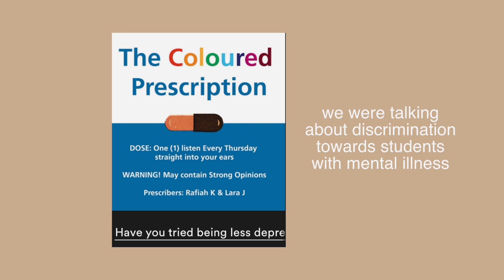My favourite cozy Nintendo Switch games (and accessories) - the unwind diaries.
Cozy gaming has been one of my favourite things to do to unwind from medical school. Here are some of my favourite cozy games I play on my Nintendo Switch lite. I also talk about my favourite Nintendo switch lite accessories and cozy gaming youtubers, SanaaStoria and CosyK. cosy gaming or cozy gaming? I'm a final year medical student from the UK who vlogs about medical school and lifestyle things outside of medical school.

Nintendo Switch Lite Skin from xtreme skins

🔴 TimeStamps 0:00
• Cosy gaming YouTubers: 2:28
• Nintendo Switch Accessories: 4:33
• Mario Tennis Aces: 6:26
• Animal Crossing New Horizons: 7:45
• Dragon Quest XI: 9:17
• Florence: 11:57
• Fire Emblem Warriors: 13:02

Hi I'm Faisal, I'm a medical student in my late 20s, who makes vlogs about life outside of medical school! I talk about gaming, men's fashion and film photography! If any of these things interest you then please stick around!